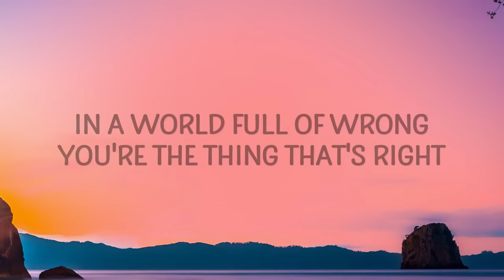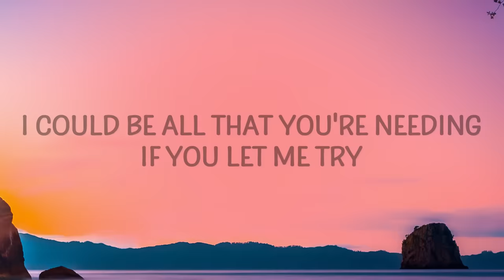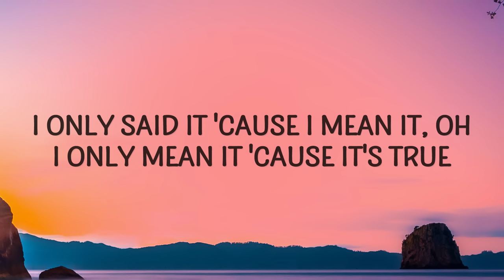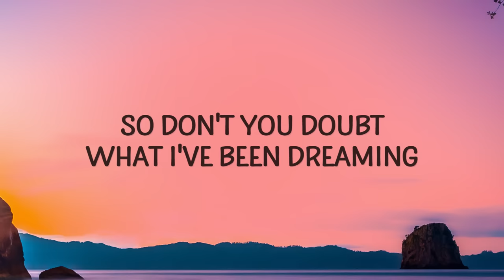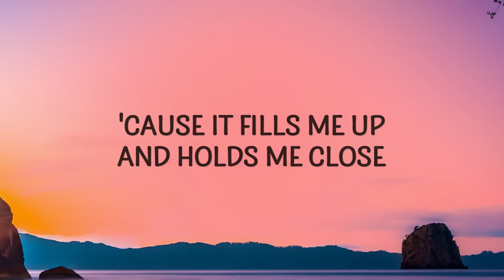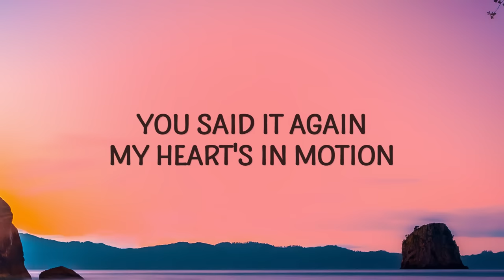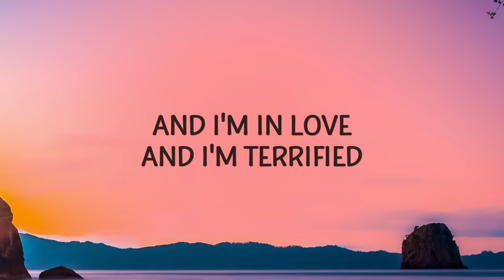Katharine McPhee - Terrified (Lyrics) ft. Jason Reeves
Terrified 😱

Terrified Lyrics
[Verse 1: Katharine McPhee]
You by the light is the greatest find
In a world full of wrong, you're the thing that's right
Finally made it through the lonely to the other side

[Chorus: Katharine McPhee & Jason Reeves]
You said it again, my heart's in motion
Every word feels like a shooting star
I'm at the edge of my emotions
Watching the shadows burning in the dark
And I'm in love, and I'm terrified
For the first time and the last time
In my only life, mmm

[Verse 2: Katharine McPhee]
And this could be good, it's already better than that
And nothing's worse than knowing you're holding back
I could be all that you're needing if you let me try

In my only...

[Bridge: Katharine McPhee & Jason Reeves]
I only said it 'cause I mean it, oh
I only mean it 'cause it's true
So don't you doubt what I've been dreaming
'Cause it fills me up and holds me close
Whenever I'm without you

You said it again, my heart's in motion (You said it again)
In my only life, life, life
In my only life